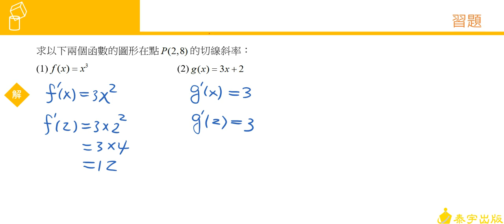選修數學乙（上）課本 第三章綜合練習1